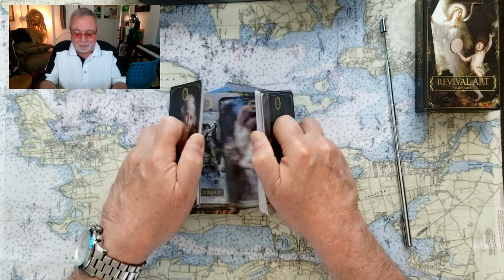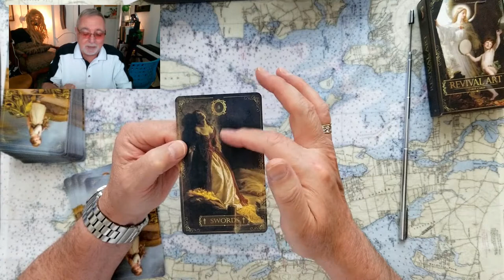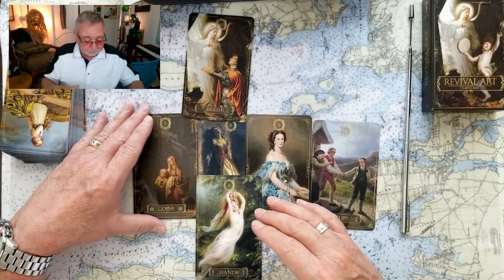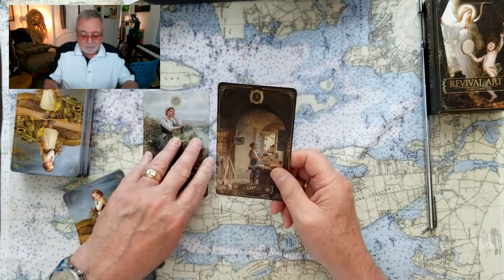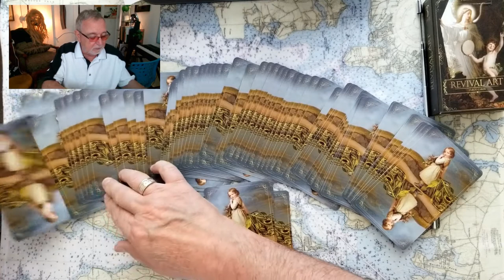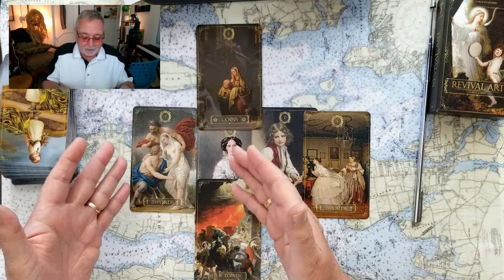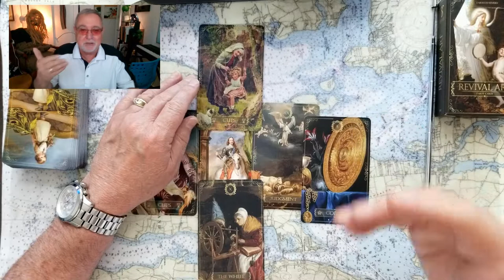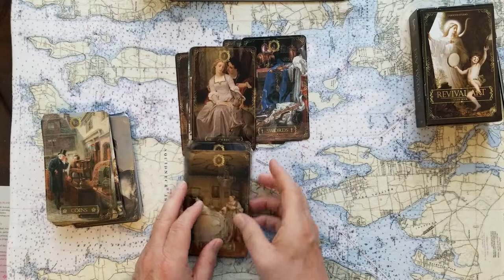Mark Meadows Mama Ivana Trump Donald Tampering Tantrum Hub and Spoke Crime Tarot Card Reading